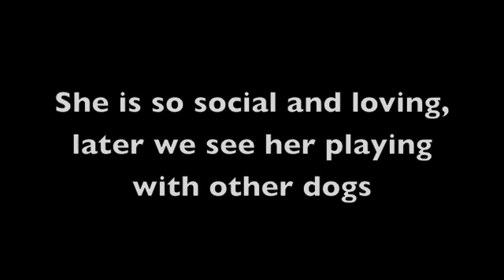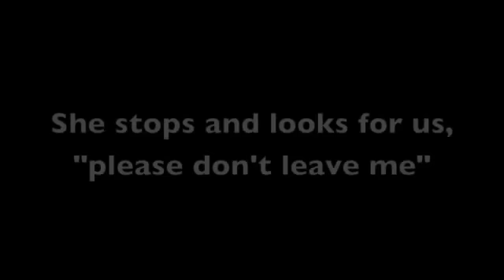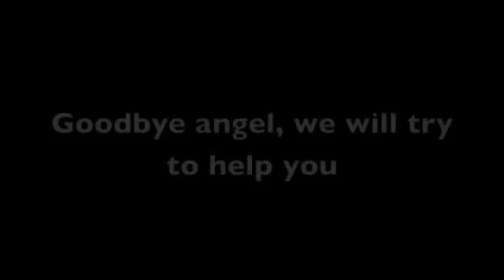heartbreaking scene at the shelter today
pittie dumped---UPDATE today 2018---first, I am so heartened by all the kind people and comments so many years late [and the others, well. ]. Yes, this pup was rescued when I [shelter volunteer] networked her to good local rescues at the time. Thank you all for caring and writing, it means so much to me to see that old videos about dogs in our shelters are still being watched.